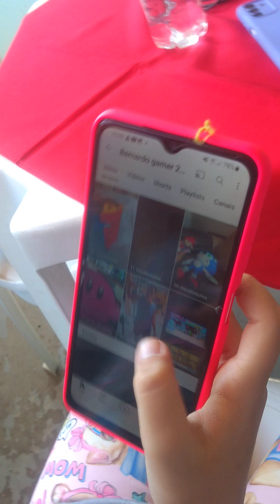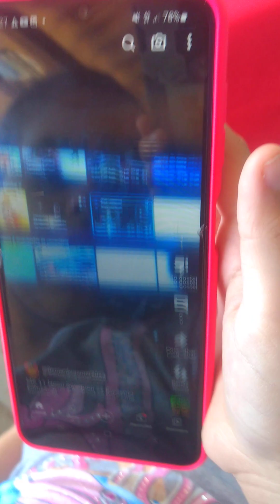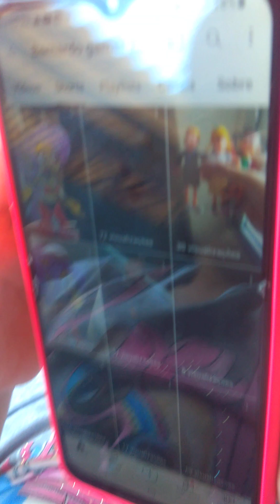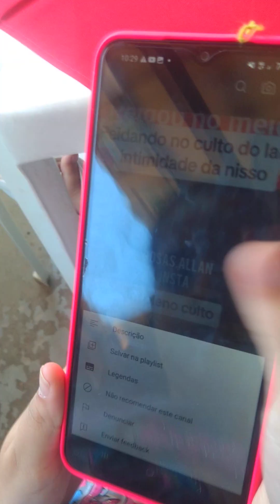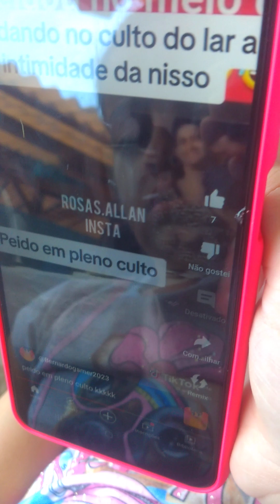eu e a Delia estamos assistindo o retrospectiva de Agosto e setembro parte 2